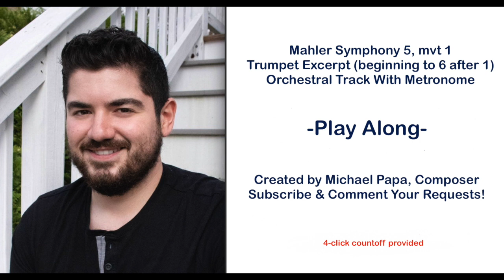Play Along! Mahler Symphony 5 Trumpet Excerpt - Orchestral Track WITHOUT TRUMPET. Metronome Version!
Created by Michael Papa, Composer
The first 3 notes are provided to indicate the starting point.